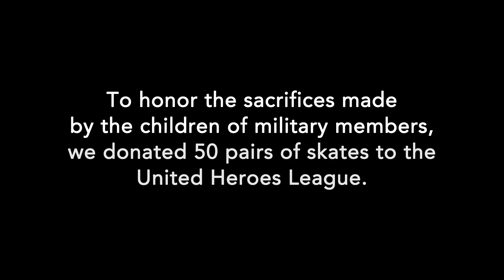BAUER Hockey x United Heroes League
We are proud to partner with the United Heroes League, which offers support to military families by keeping their kids healthy and active through sports.